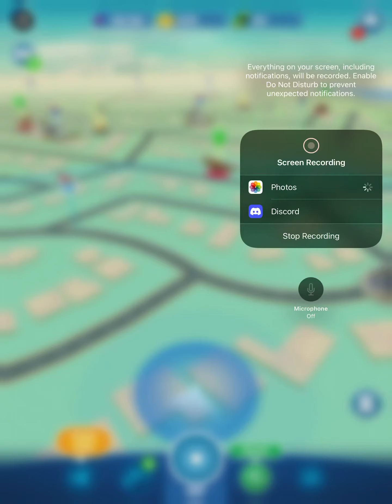Jurassic World Alive Part 33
Hi Guys Today We Are Playing More Jurassic World Alive And Yeah I Will Try To Upload